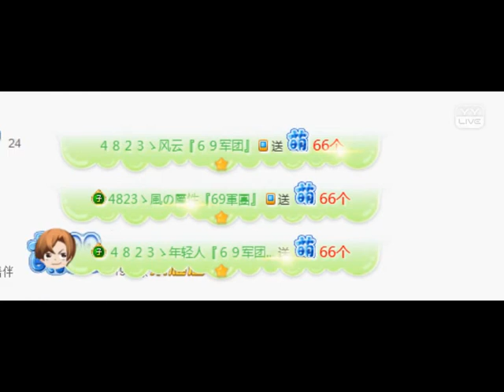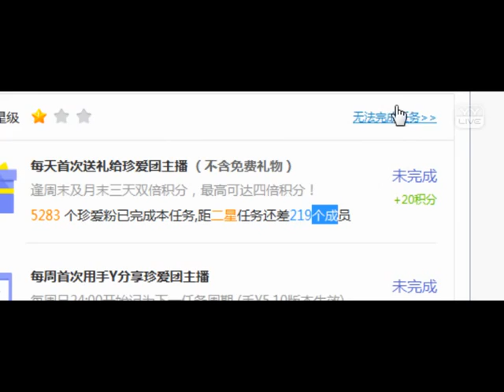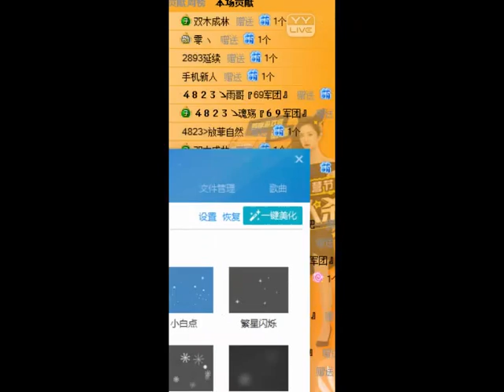20170508下(好貨不怕晚!) 菲兒全集視頻